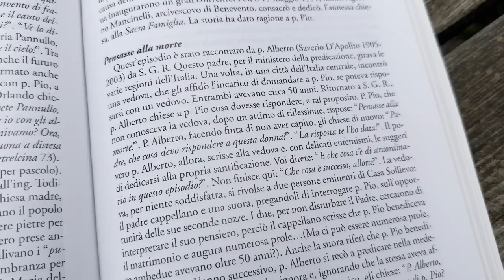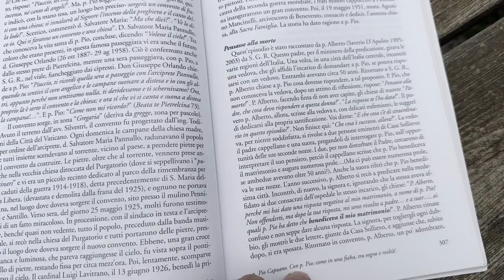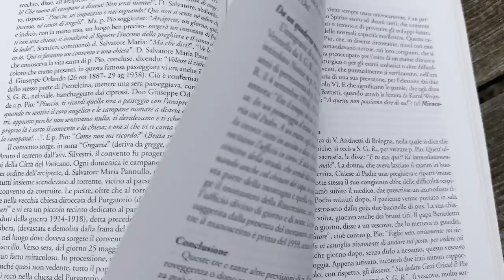Padre Pio alla vedova: "pensasse alla morte"